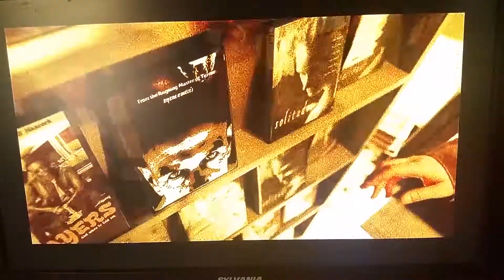Piracy It's a Crime